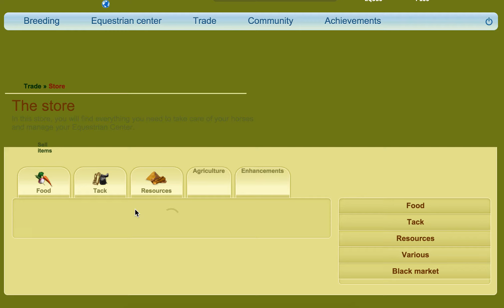Ten Years: Part 9: The Summer Ride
Thank you to Equigirl for requesting a Let’s Play of The Summer Rides howrse promo, and thank you to owenboo123 for requesting me to do the Let’s Play across all servers.